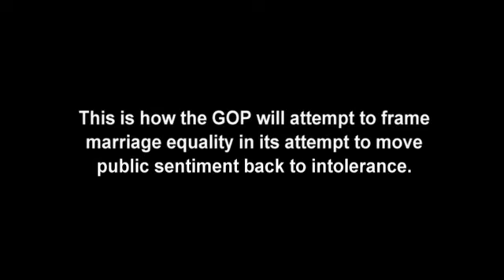This is how GOP will attempt to frame marriage equality to move public sentiment back to intolerance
This is how the GOP will attempt to frame marriage equality in its attempt to move public sentiment back to intolerance.

GOP will use fear to mislead what marriage equality really means.

The people on your side of this issue are literally dying everyday.

GOP plan will fail because as Josh Barro said, ”The people on your side of this issue are   literally dying every day."